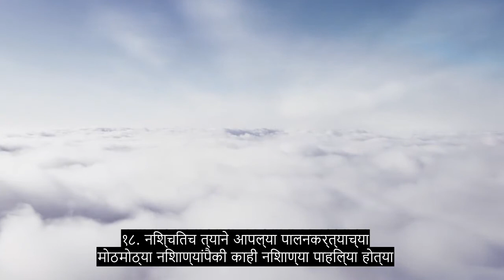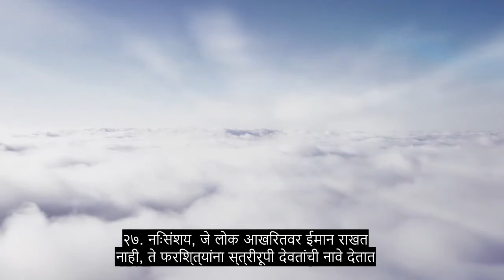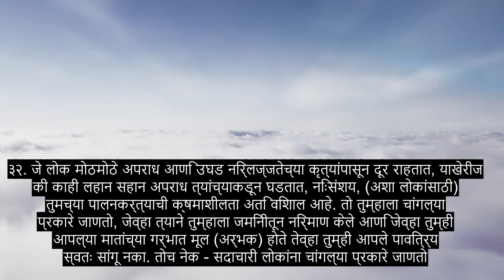धडा 53 नक्षत्र, अत्यंत शक्तिशाली कुरान पठण, 90+ भाषा उपशीर्षके